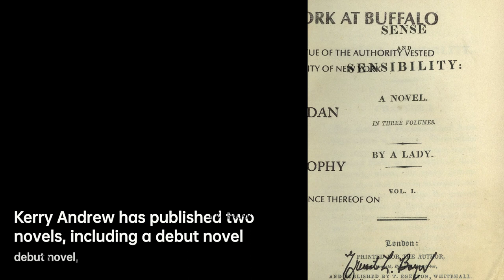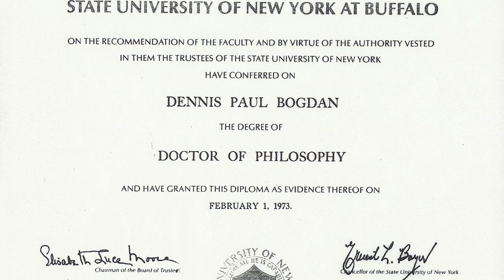Kerry Andrew: Harmonizing Creativity | Composer & Arranger Biography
Kerry Andrew is an English composer, performer and author.
Kerry has a PhD in Composition from the University of York and is the winner of four British Composer Awards. Andrew's debut novel, Swansong, was published by Vintage in January 2018 and a second, Skin, in 2021. Andrew was shortlisted for the BBC National Short Story Award 2018 and again in 2022.

619c